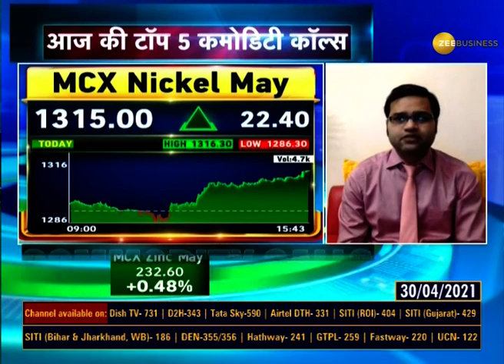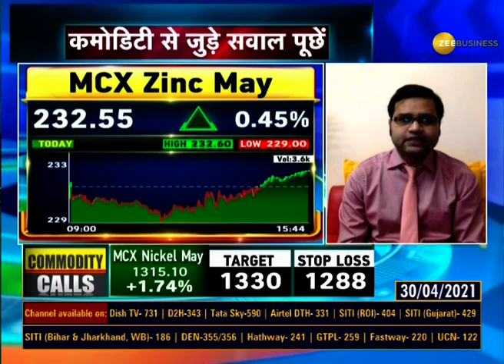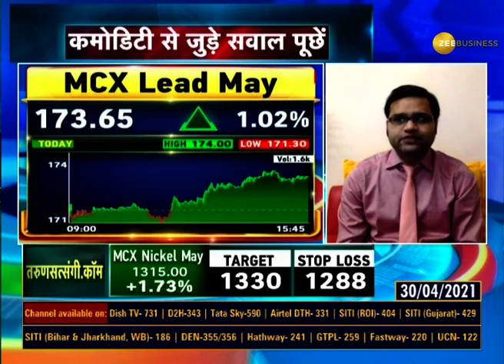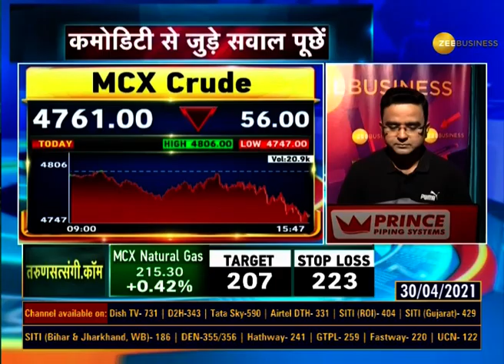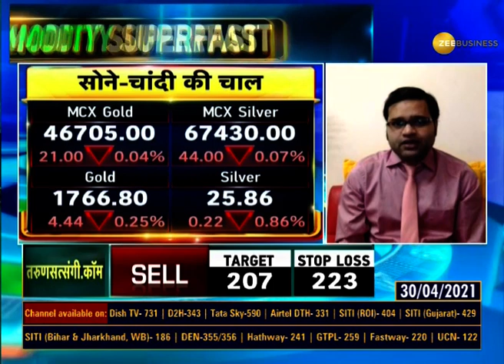Commodity Superfast: जानिए Commodity Market में कैसे करें Trade; April 30, 2021 | Gold | Silver